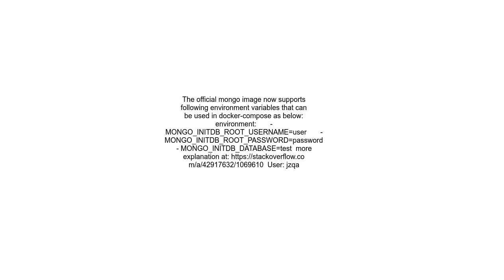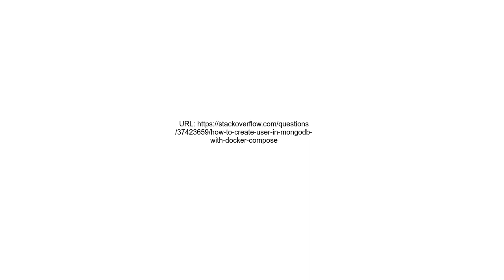How to create user in mongodb with docker compose